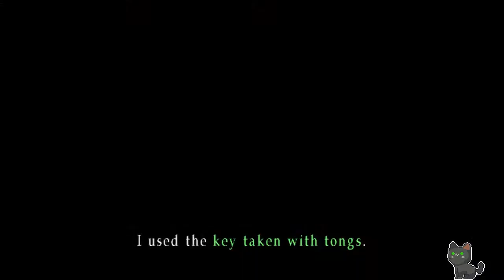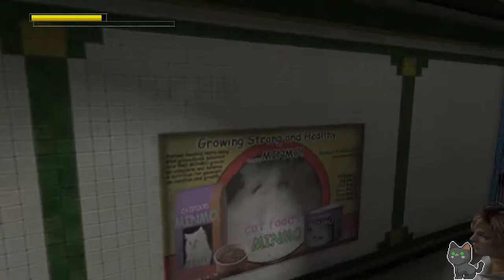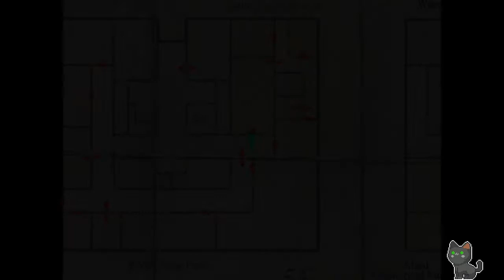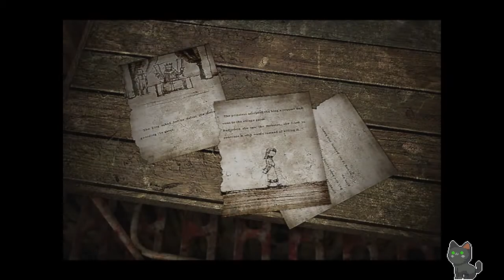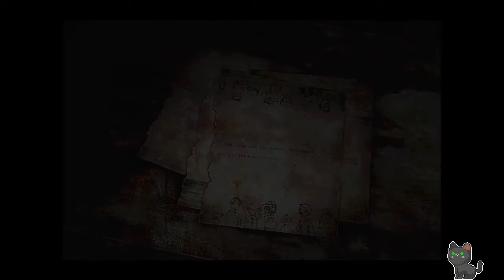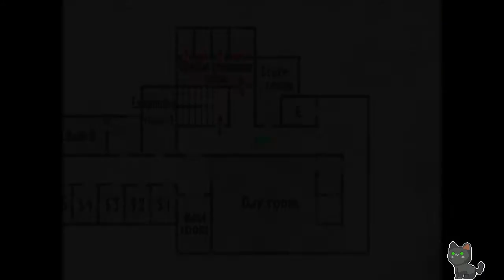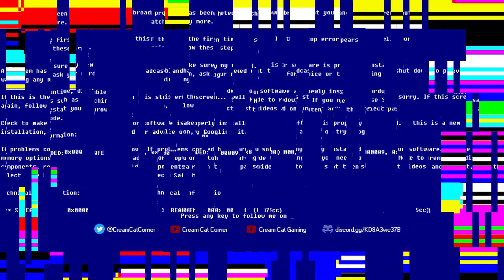Bonus weapon time in Silent Hill 3 (Archive 11/17/2022)